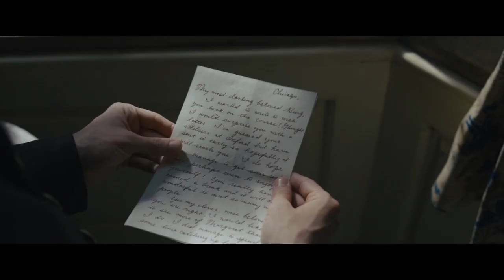Masters of the Air: Alessandra Westgate's subaltern rank and job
In the sixth episode of Masters of the Air, Alessandra Westgate, a British military member whose rank, subaltern, finds difficult to speak and comprehend, rooms with Major Harry Crosby during his week-long visit to Oxford for lectures. Although Sandra never tells Crosby what she really does for a living, she grows to be a confidante during his grief at the passing of Captain Joseph "Bubbles" Payne, his best buddy. Together with the gregarious Westgate, Crosby enjoys his brief sojourn away from Thorpe Abbotts before heading back to resume his duties as the 100th's new Group Navigator.
Major Harry Crosby's plot in Masters of the Air episode 6 included a little but humorous element with his inability to pronounce the word "subaltern." Crosby keeps mispronouncing the name of his roommate, Subaltern Westgate, even after the man welcoming him to Oxford mentions it. This leads to an awkward yet humorous exchange between the two men. When Crosby eventually gets to meet Sandra later on, he picks up the proper pronunciation of the word. But Masters of the Air actually does a terrible job of explaining what a subaltern is and did during World War II.
This translates to something like a First Lieutenant or a Second Lieutenant in the US Army. A subaltern is essentially a subordinate officer in general. In the British Auxiliary Territorial Service, women were frequently assigned the rank of subaltern or second subaltern. The women's division of the British army did not receive official military ranks until the 1950s.
In the British army, a subaltern might work in any number of positions. Thus, delving into Sandra's rank doesn't actually reveal much about the nature of her unidentified profession. But given how abruptly she had to leave Oxford at the end of episode 6, it's probably safe to assume that her job is important enough, and that she contributes significantly to it. It seems unclear that Sandra will be revisited in Masters of the Air's final three episodes, therefore further information regarding her role is unlikely to be provided.
Subaltern Sandee Westgate was a real person, according to Major Harry Crosby's "A Wing and a Prayer," whom Crosby met at Oxford in March 1944. She also represents the actual women who were British Auxiliary Territorial Service members. The British army had an all-female unit called the A.T.S. Despite not carrying out the same tasks as the men in the British army, the A.T.S played crucial roles in research, communication, and transportation. One of the smart ladies who fought in England during World War 2 is Sandra Westgate.
In episode 7, Sandra's mystery profession becomes increasingly apparent, despite her portrayal as Crosby's confidante and support system. Sandra won't answer Crosby's question about where she has been. In addition, the preview for the eighth episode of Masters of the Air features Sandra in perilous situations alongside German officers. All of this suggests that Sandra might be working as a British government spy. This reality wouldn't be that strange—many women served in the Special Operations Executive during World War 2—and it would also explain her secrecy in Masters of the Air.